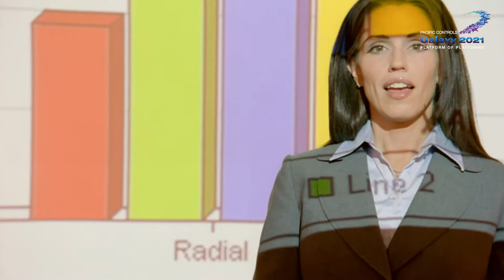Pacific Controls Galaxy 2021 Hospitality Sector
Galaxy helps hospitality establishments to reduce the carbon footprint. As a universal platform Galaxy links separate control systems in a building and monitors their energy consumption in real-time. Heating, cooling, lighting, water distribution as well as generators and pumps can now be tracked. From room automation and CCTV, to computerised inventory and elevators all systems can integrate seamlessly to be tracked and fine-tuned.